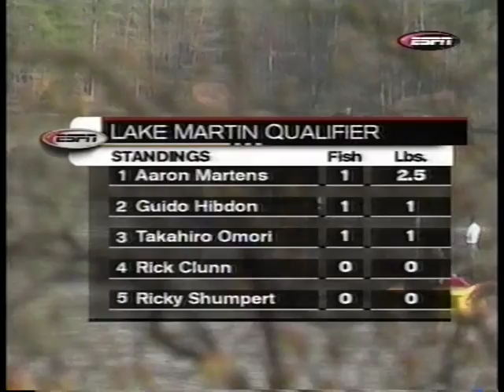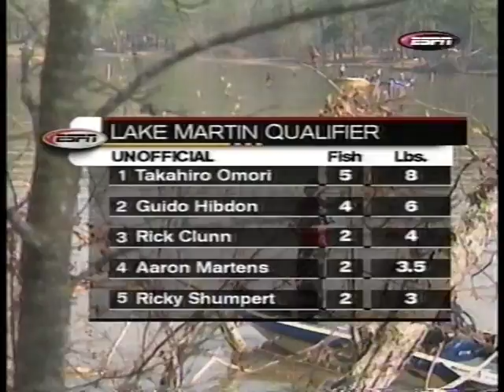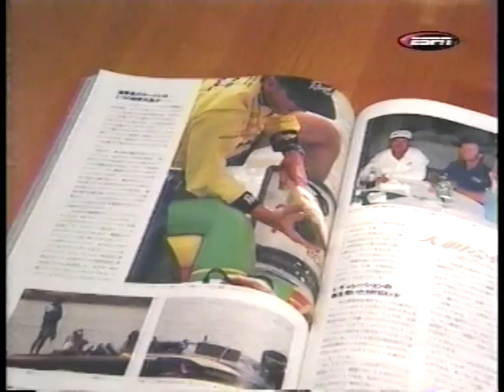2001 FLW - Lake Martin Part Two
Fished on March 21-24, 2001